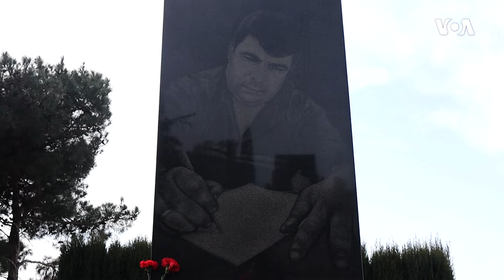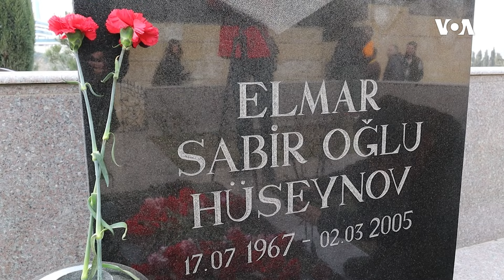"Hüquq mühafizə orqanları Elmar Hüseynovun qətlinin üstünü aça bilməyiblər"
Martın 2-də "Monitor" jurnalının baş redaktoru Elmar Hüseynovun ölümündən 18 il ötür. Elmar Hüseynov 2005-ci ildə evinin pilləkənində qətlə yetirilib. İstintaq bildirib ki, jurnalistə tapançadan yeddi güllə açılıb.